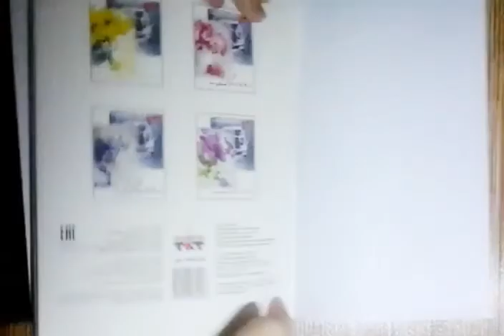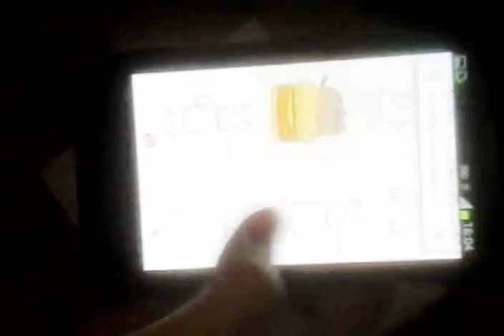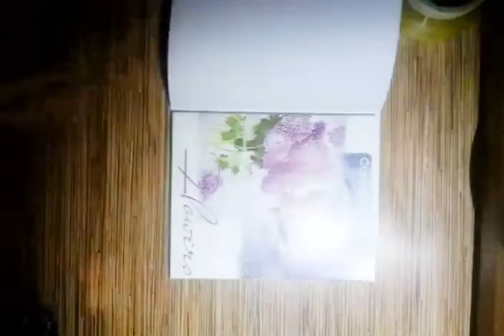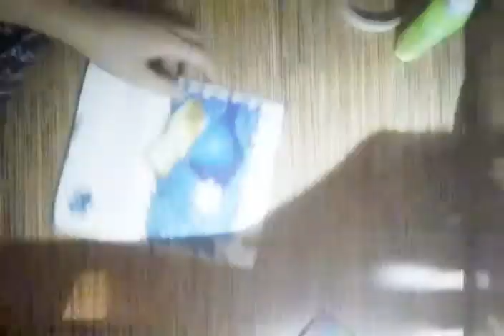Back to School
Всем привет. Меня зовут Татьяна! Как ваши дела?

Правила конкурса:

1)подписатся

3)писать коментарий

Все пока-пока✋✋✋💗